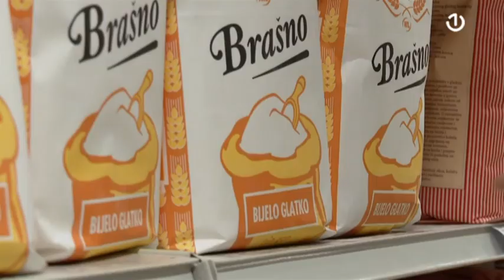Novo poskupljenje goriva, novi udar na džep građana